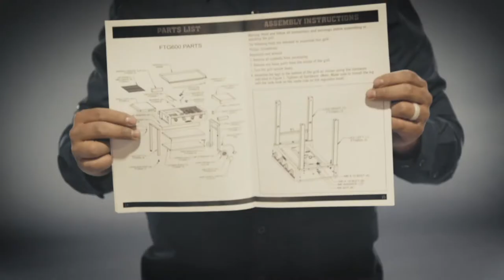How to Assemble the Flat Top Grill | Camp Chef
What comes in two boxes, cooks like a charm, and is simple to assemble? The Camp Chef Flat Top Grill! Enjoy a quick tutorial on how to set up your new back patio sous-chef.

Directions:
Carefully open the box. Unpack the contents and lay out the parts. Find the instruction manual and read it carefully. Turn the grill body upside down. Attach the legs using the included hardware. Open the second box and lay the parts. Next, install the bottom shelving with the included hardware and tighten. Use the included hardware to install the wheels. Next install the shelf bracket and attach the side shelf - don't forget the side shelf handle. Locate your tank bracket and install on the bottom shelf side of the Flat Top Grill unit. Next, placed the heat deflector plates over the burners. *If you have the FTG600 unit, add the grates on top the heat deflectors*. Place the griddle on top, careful, this may be a two person job. Finally, attach the included griddle grease cup to the under side of the unit.